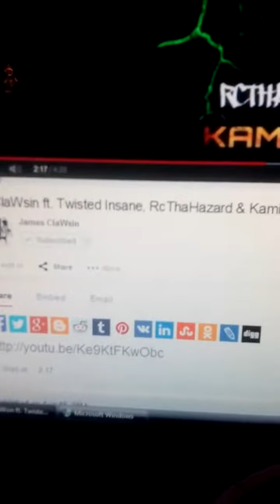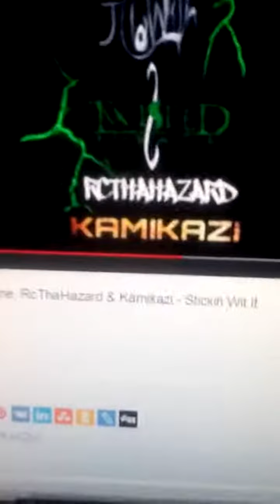STICN WIT IT 🧠